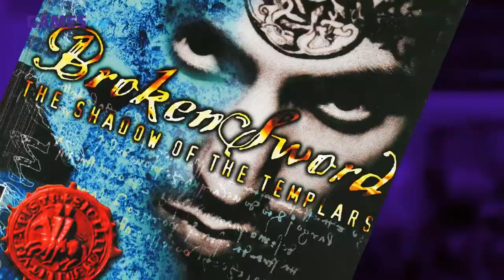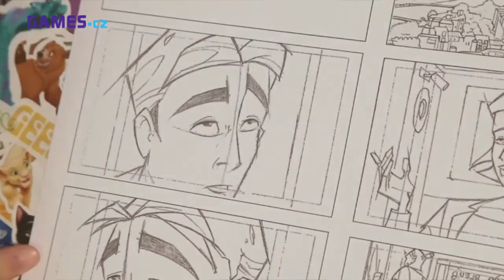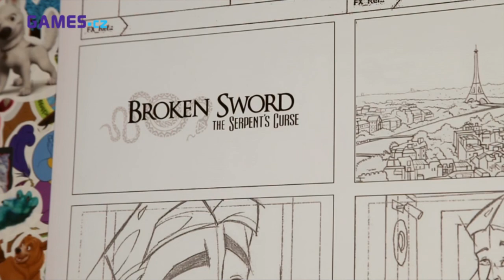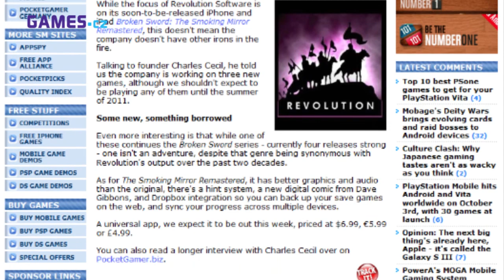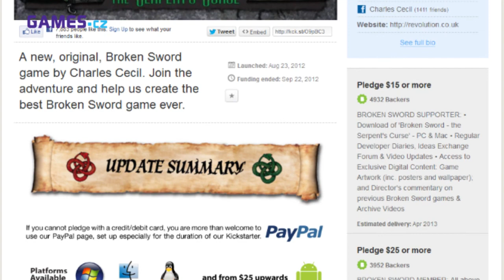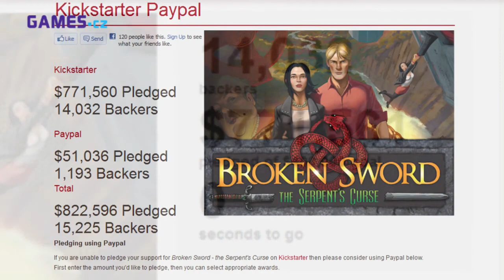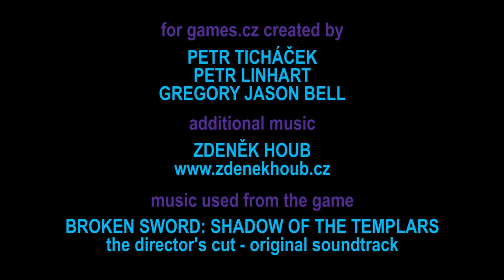Broken Sword: The Serpent's Curse - GC 2012 interview with Charles Cecil